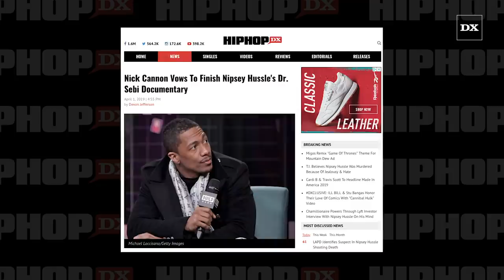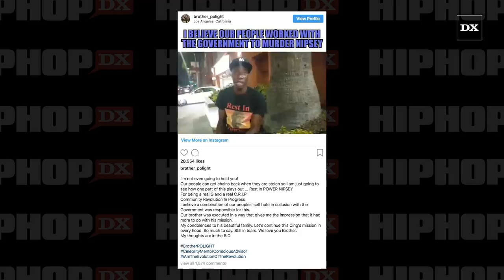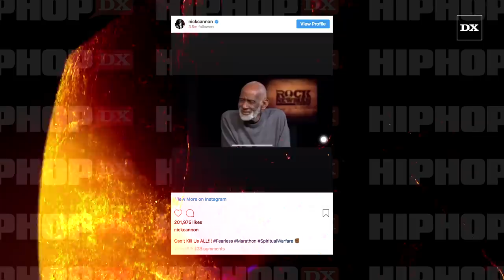Nick Cannon Vows To Finish Nipsey Hussle's Dr. Sebi Documentary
LOS ANGELES, CA – The senseless shooting death of Nipsey Hussle has undoubtedly torn a rift within the Hip Hop community. On Sunday (March 31) reports broke in the late afternoon the Crenshaw native had been shot six times outside of his Marathon clothing store in Hyde Park.

For the full story on Nick Cannon check out